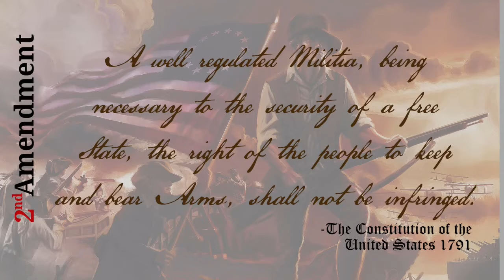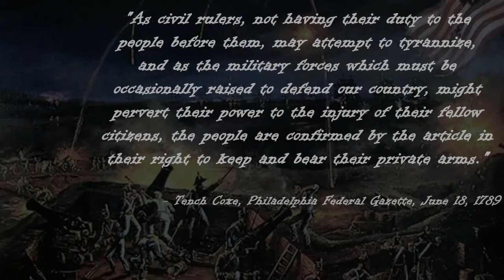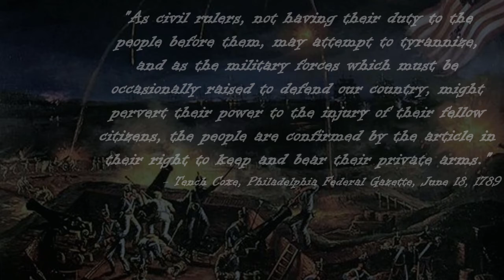Shot Show 2019 Arrival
Frank Johnson hits the ground running at Shot Show 2019.